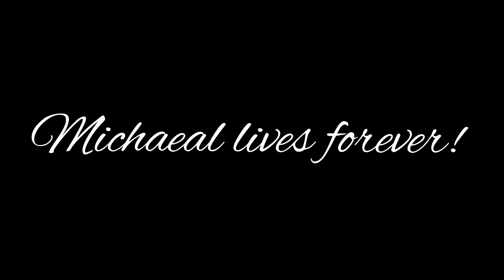Nadaan Parinde | Michael Jackson | A.R Rahman Live Mumbai | 2011| Fanmade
michael jackson fan made

michael jackson fan made concerts

michael jackson fan made live

michael jackson fan made songs

michael jackson fan made music video

michael jackson fan made video

michael jackson full screen whatsapp status

michael jackson whatsapp status

michael jackson status

michael jackson status for whatsapp

michael jackson dance whatsapp status

mj whatsapp status

michael jackson attitude whatsapp status

More relevant keywords;